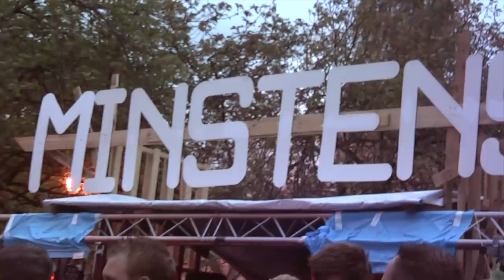So What Festival Promo 2012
Gratis toegankelijk voor 16 jaar en ouder - 2 juni 2012
12.00 t/m 23.00 uur - Recreatie terrein de IJzeren man - Javalaan 149 Eindhoven

Lowendcommunity area

Taras van de Voorde - Defected / EC records
Bas Struik - 90 watts /  Memoria / Lowendcommunity
VRETT - Funky Business
Ferreck Dawn - Toolroom records
Stefan Vincent - Live - Balans Records / Lowendcommunity
PEER
N.U.D.E. - Lowendcommunity / Nightworx
Alessandro Diga - Perspectives Digital / Lowendcommunity

Minstens area

Rick Lampe - Minstens
Malin Genie - SlapFunk
SHMLSS
Immer & Mr. J - Minstens
Het Collectief Deruyter - San Soda & Gratts
Zef Felicien & Tommie Frencken - Minstens
Brent Roozendaal - Drift / The Breakfast Club

Mixed area

Enrico Fuerte - Night Noise / Morning Glory Music
Grondlaag - Code Rood
El Greco - Dommelvallei / E-Troit
Miss Monica - So What / FYWFE
Matt Busse -- Unofficial Records
Justin Patti - ROT
Abstract Division - Dynamic Reflection

Nachtlampen area

The Extra Terrestrial- No Reason
Anthony Fieldman
Jack von Rave - Office Officers
Kobuz & Spektral - DR'OP
KRUH - So What / FYWFE
Bram van Helden - Nachtlampen
Screaming Jesters - Live - Resonance Audio
Dyzz & Rebus -- MaasBass / The Illuminated / Grub